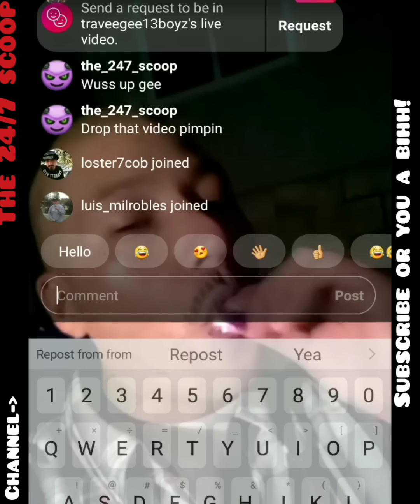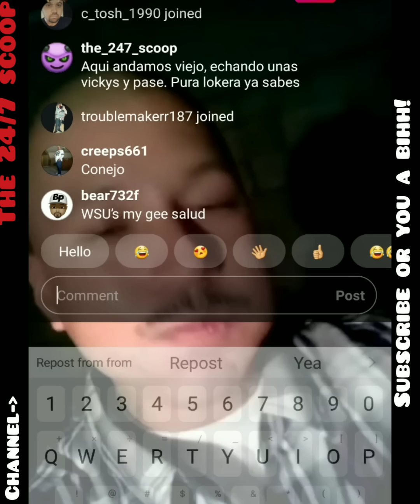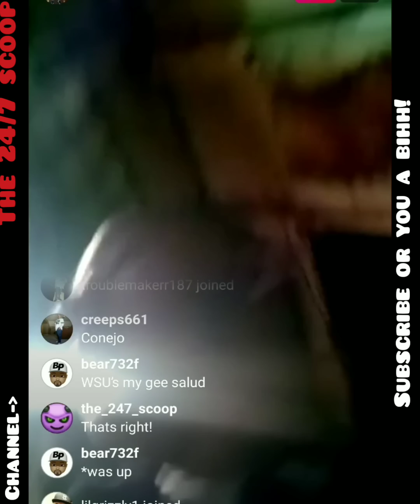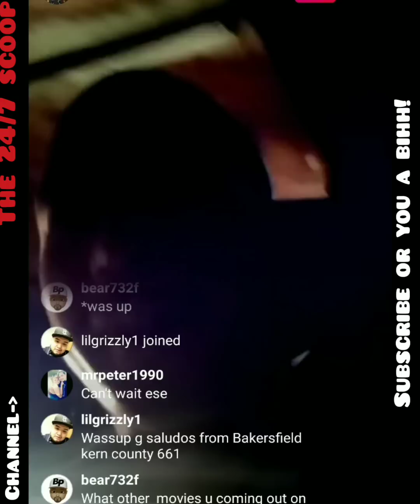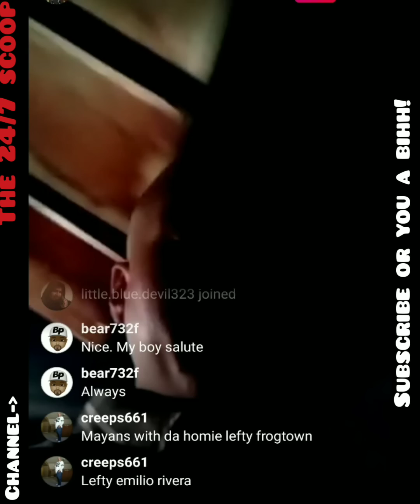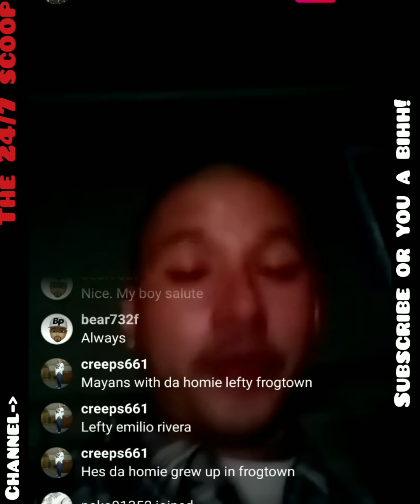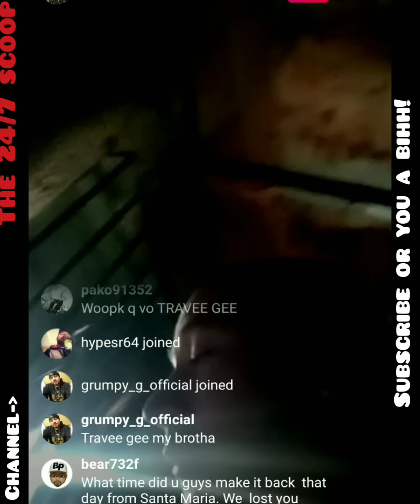TRAVEE GEE ( SPEAKS ON POWER MOVES HES MAKING IN 2019! )